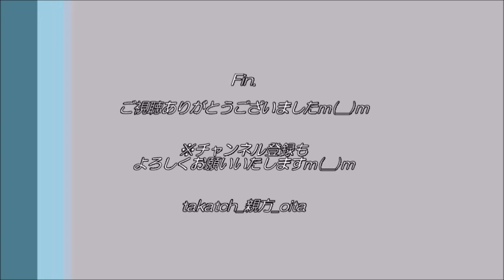【剣道】全国青年大会 男子剣道2019｜大分剣士の挑戦！＆三笠宮瑶子女王殿下もご臨席 in 東京武道館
第68回全国青年大会　剣道競技　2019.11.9in東京武道館

三笠宮瑤子女王殿下もご臨席のもと、熱戦が展開！
大分県からは今年も男子剣士（大分市）が出場！昨年の相手にリベンジをし、準優勝☆
大分剣士の激闘の模様を、競技中の動画をつぎはぎのみの編集で失礼いたしますがご紹介いたしますm(__)m

◎剣道初心者向け　剣道武具一式セット　ご購入はこちら